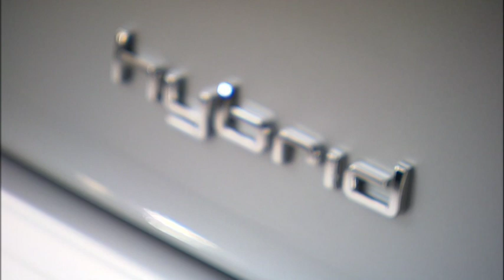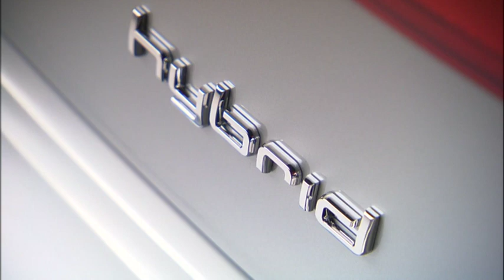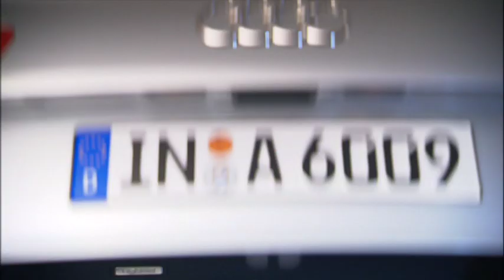Audi A6 Hybrid footage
Audi will begin series production of the A6 hybrid, its second hybrid model after the Q5 hybrid quattro. The A6 hybrid employs an efficient parallel hybrid concept: Its combustion engine, a 155 kW (211 hp) 2.0 TFSI, works together with an electric motor that delivers 33 kW (45 hp) and 211 Nm (155.63 lb-ft) of torque. The electric motor sits directly behind the TFSI, occupying the space of the torque converter upstream of the modified 8-speed tiptronic. The transmission sends torque to the front wheels.